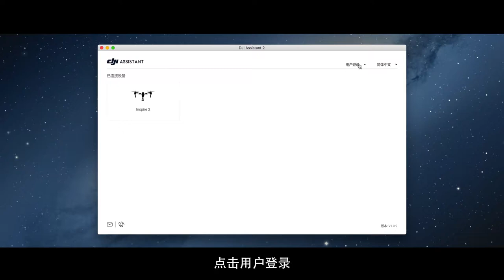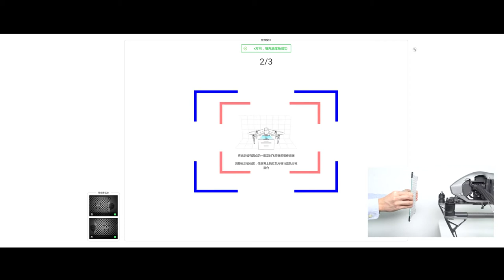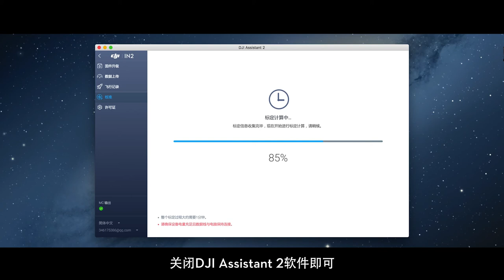DJI Inspire 2 系列教學－視覺校準